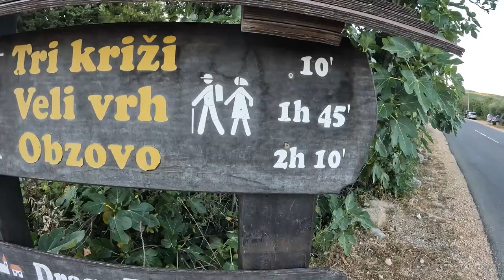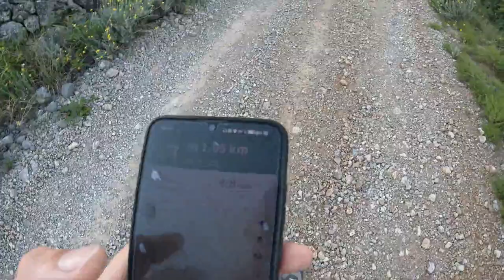OBIŠAO SAM SVE VRHOVE NA OTOKU KRKU? #5 FICHO VLOG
Krenuo sam u 6 ujutro prema Velom vrhu. Trebalo mi je 1h 10min da dođem do gore. Zatim sam se uputio do planinskog vrha Brestovica, nakon toga do vrha Obzova i odlučio sam otići do Baške pa sam obišao i vrh Zminja (sl. 4). Iz zadnjeg vrha Lipica sam se spuštao nizbrdo do mjesta Batomalj po ekstremno nepristupačnom terenu sve do Baške. Sve ukupno sam hodao 4h 30min

_ivanfilipcic_